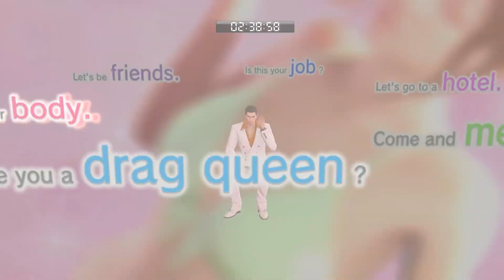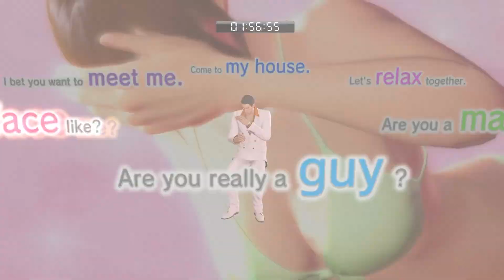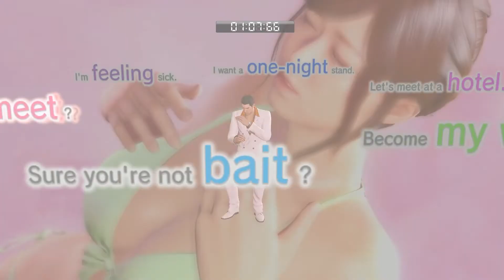Comic Plays Yakuza 0 - Ep 61 "Heart!"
Honestly, if Kiryu feels like he lost for winning over the Pleasure King, that's on Kiryu. You defeated yourself Kiryu.

Or Facebook!